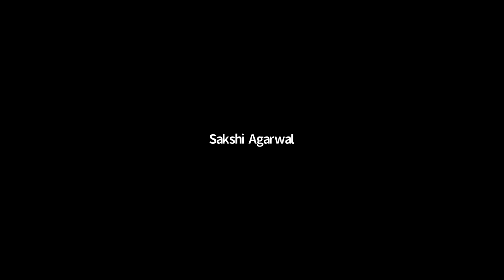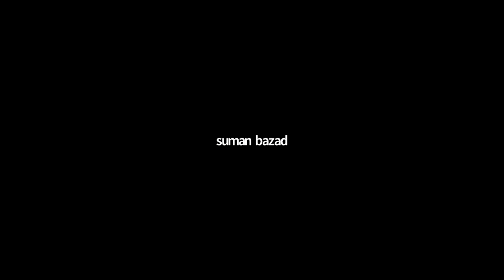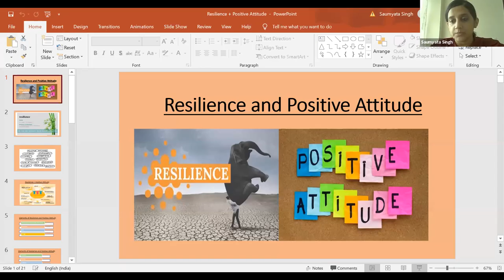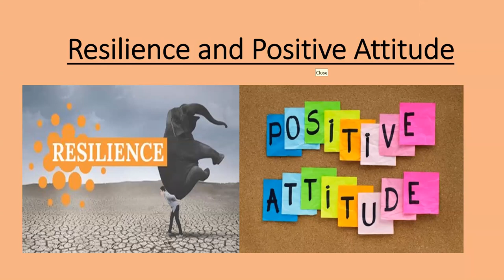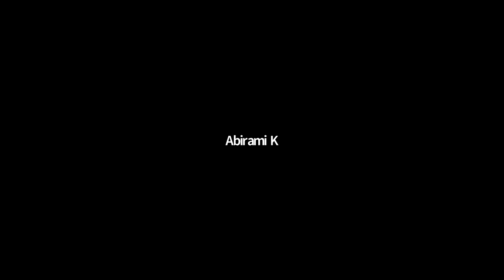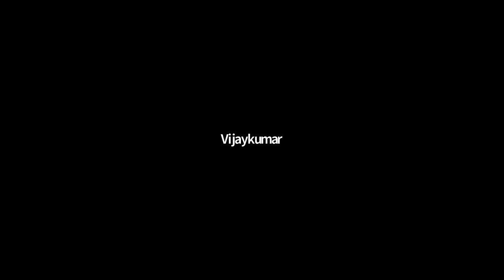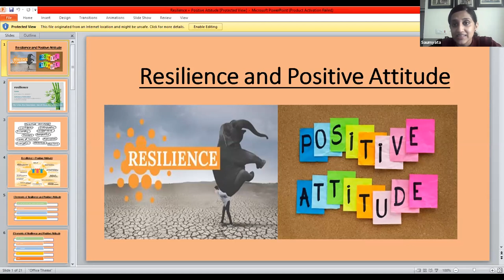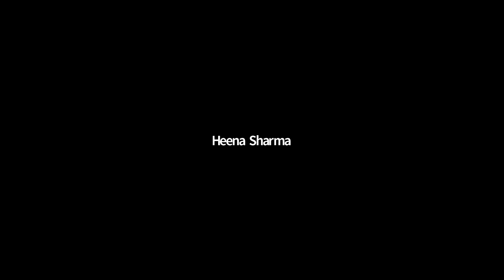International Webinars on Resilience and Positive Attitude Sqn Ldr Saumyata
International Webinars on  by Sqn Ldr Saumyata,    👉   Resilience and Positive Attitude